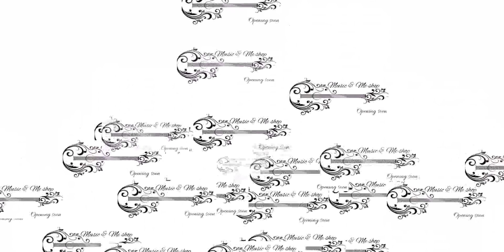My dream business soonest😍😍😍 (Music & Me Shop)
whenniansShoutout whenniansNotice plss comment guys shukran!